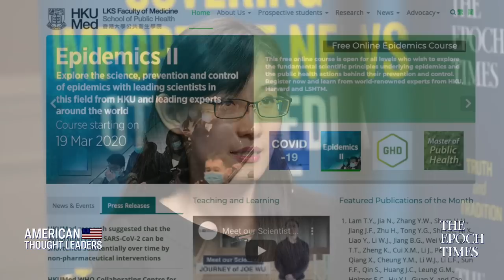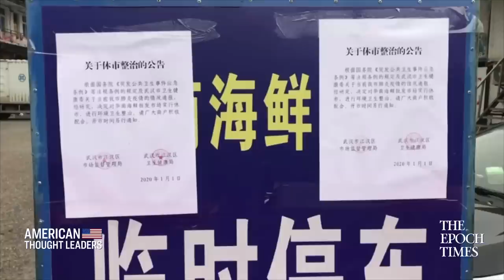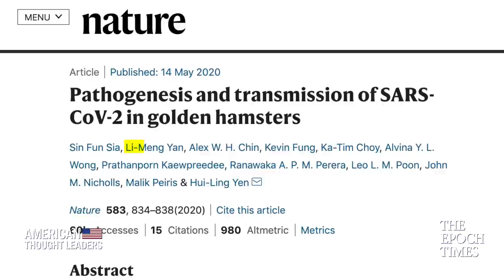Whistleblower Dr. Li-Meng Yan Exposes the Chinese Communist Party’s COVID 19 Coverup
Since the outbreak began, over 18 million people have contracted coronavirus. The global economy is facing the worst crisis since the Great Depression. And statistics say over 700,000 people have died.

But was all of this preventable?

Dr. Li Meng Yan says that in December 2019 she was told by her supervisor at the Hong Kong School of Public Health to investigate the mysterious virus that had emerged in Wuhan, China.

So what did she uncover? And what was the cost of speaking out?

Coronavirus Origins, China’s “Bat Woman," and the Chinese Regime’s Coverup—Joshua Philipp

Sen. Tom Cotton: Communist China Waging ‘Undeclared War’ on US, the West | American Thought Leaders

Economic ‘Takedown’ of China’s Communist Party—Solomon Yue | American Thought Leaders

How China's Regime Weaponized an Entire Society to ‘Eradicate’ Falun Gong | American Thought Leaders

China’s Communist Party Is Brazenly Subverting Democracy in the Wake of Coronavirus—Sen. Roger Roth